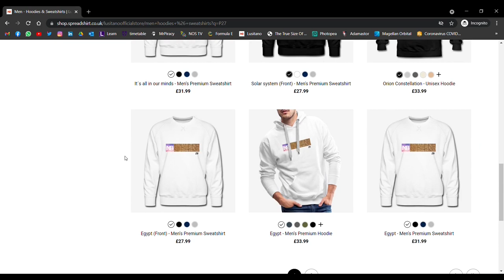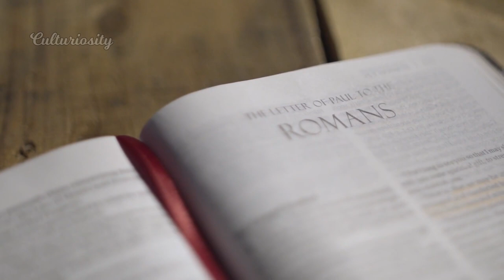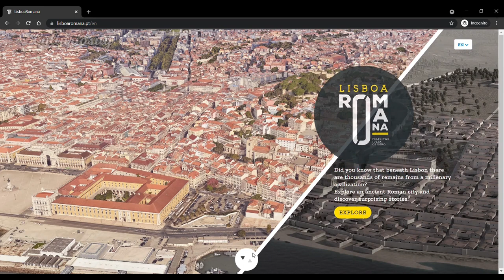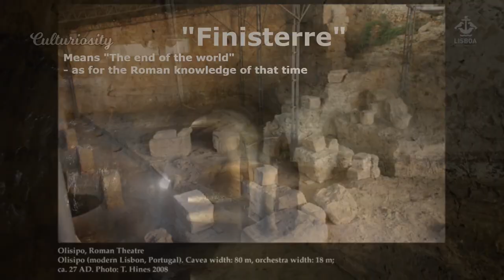The Mysterious Ancient Roman City UNDER Lisbon, Portugal - Olisipo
During the Punic wars, after the defeat of Hannibal the Romans decided to deprive Carthage of its most valuable possession, Hispania. After the defeat of the Carthaginians by Scipio Africanus in eastern Hispania, the pacification of western Hispania was led by Consul Decimus Junius Brutus Callaicus. He obtained the alliance of Olisipo (which sent men to fight alongside the Roman legions against the northwestern Celtic tribes) by integrating it into the Roman Republic in 138 BC.

Between 31 BC and 27 BC the city became a municipium. Local authorities were granted self-rule over a territory that extended 50 kilometres (31 miles). Exempt from taxes, its citizens (belonging to the Galeria tribe) were given the privileges of Roman citizenship (Civium Romanorum), and the city was integrated within the Roman province of Lusitania (whose capital was Emerita Augusta). Decimus Junius Brutus Callaicus also fortified the city, building city walls as a defence against Lusitanian raids and rebellions.

Among the majority of Latin speakers lived a large minority of Greek traders and slaves. Lisbon's name was written Ulyssippo in Latin by the geographer Pomponius Mela. The city population is estimated to have been around 30,000 at the time.

Earthquakes were documented in 60 BC, several between 47 and 44 BC, several in 33 AD, and a strong quake in 382 AD, but the exact amount of damage to the city is unknown.

Buildings
During the time of Augustus (63 BC to 14 AD) the Romans built a large theatre (which was restored in 57 AD on the order of Caius Heius Primus).
The galleries underneath the current Rua da Prata date from 20–35 AD; they were rebuilt in 330 AD.
The Thermae Cassiorum (Cassian Baths, named for Quintus Cassius Longinus and Lucius Cassius, were built in 44 AD. The building was renovated in 336 AD
Several temples were built in the city, dedicated to Jupiter, Concordia, Livia, Diana or Minerva (on the castle hill), Cybele (near current Largo da Madalena), Tethys (current São Nicolau church) and Idae Phrygiae (an uncommon cult from Asia Minor), to the Imperial Cult and to Vestal Virgins (in Chelas).
A large necropolis from the 1st–4th centuries AD existed under Praça da Figueira and it is known that a large forum (probably in current Largo dos Lóis) and an aqueduct were built.

A circus and hippodrome was built around the 3rd or 4th century AD.
Buildings such as insulae (multi-storied apartment buildings) existed in the area between the modern Castle Hill and downtown.
The city wall was strengthened in the 4th to 5th century AD, and around the city there were also bridges (in Sacavém and Alcântara) and villae.

Lisbon Roman theatre
Roman theatre stone re-used in the Lisbon Cathedral
Part of the old city wall
Rua dos Correeiros Archaeological Centre

Economy
Economically, Olisipo was known for its garum, a sort of fish sauce highly prized by the elites of the Empire and exported in amphorae to Rome and other cities. Wine, salt and the city's famously fast horses were also exported.

The city came to be very prosperous through suppression of piracy and technological advances, which allowed a boom in the trade with the newly Roman Provinces of Britannia (particularly Cornwall) and the Rhine, and through the introduction of Roman culture to the tribes living by the river Tagus in the interior of Hispania.

The city was connected by a broad road to Western Hispania's two other large cities, Bracara Augusta in the province of Tarraconensis (today's Portuguese Braga), and Emerita Augusta, the capital of Lusitania (now Mérida in Spain).

Government
The city was ruled by an oligarchical council dominated by two families, the Julii and the Cassiae. The Caecilli also held some power. Petitions are recorded addressed to the governor of the province in Emerita and to Emperor Tiberius, such as one requesting help dealing with "sea monsters" allegedly responsible for shipwrecks.

Around 80 BC, the Roman Quintus Sertorius led a rebellion against the dictator Sulla. During this period, he organized the tribes of Lusitania (and Hispania) and was on the verge of forming an independent province in the Sertorian War when he died.

The city was administered by two duumviri and two aediles.

Lucius Iulius Maelo Caudicus was one of the duumviri in the 1st century AD.
Lucius Iulius Iustus (son of Lucius Iulius Reburrus) was one of the city aedils in the 1st or 2nd century AD.
Between 140 and 150 Lucius Statius Quadratus, a governor, was in Olisipo. In 185 Sextus Tigidius Perennis, governor of Lusitania, visited the region. Between 200 and 209 Junius Celanius, a governor, also came to Olisipo.

Lucidius was the native Roman governor of the city in 468, having helped the Suebi under Remismund to take it.